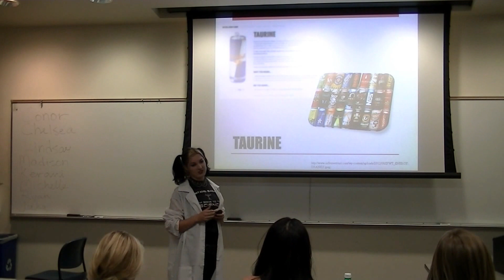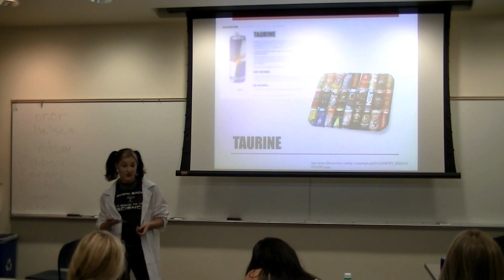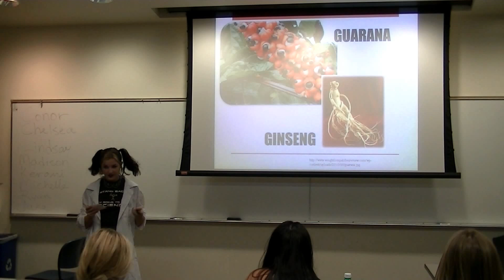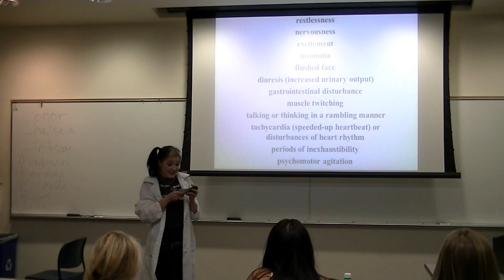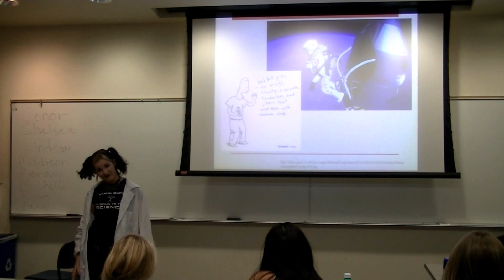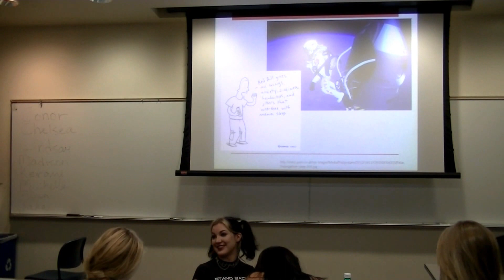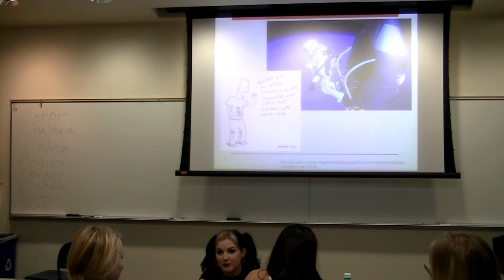Effects of Red Bull and Energy Drinks on Adults - A Lecture Presentation by Chelsea Lowe UCCS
Effects of Red Bull and Energy Drinks on Adults - A Lecture Presentation by Chelsea Lowe

Red Bull gives you wings.